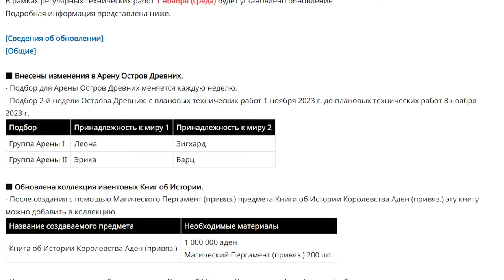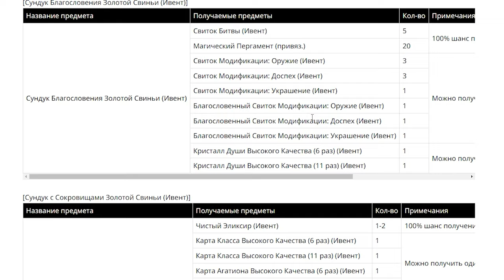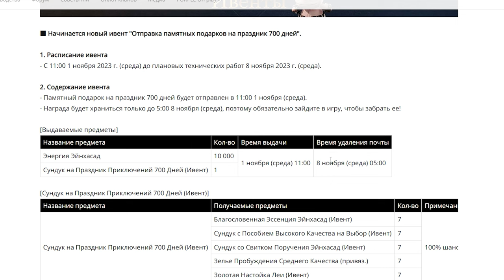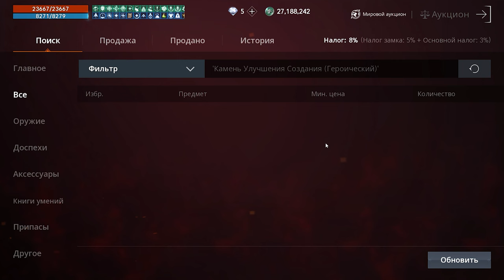l2m Обновления Замок х2 01😎11😎23😎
00:00 Обновления.
01:04 Ивенты.
05:16 Мои заметки.
06:49 Паки.